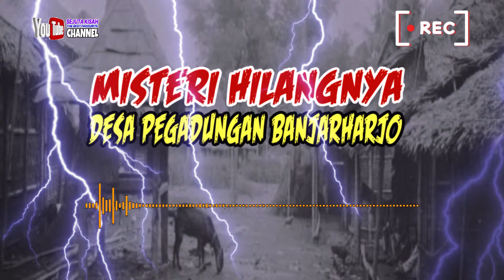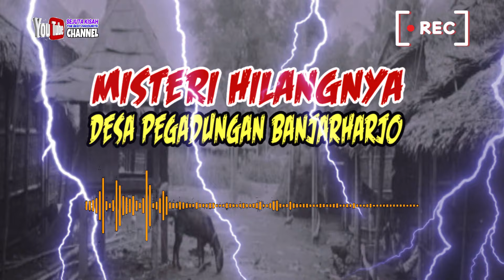CERITA MISTERI KISAH NYATA : MISTERI HILANGNYA DESA PEGADUNGAN BANJARHARJO